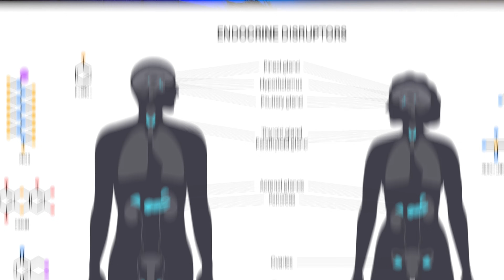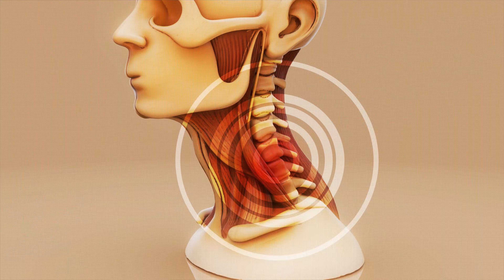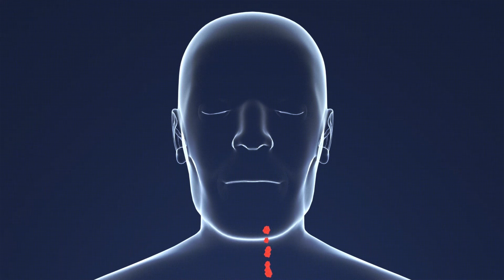Why Testosterone Levels are Dropping at “ALARMING” Rates (and What to Do About It)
Testosterone levels are dropping at alarming rates — and environmental hormone disruptors are a major reason why. In this video, Dr. Adam explains how everyday chemicals interfere with testosterone, fertility, and metabolic health, and what you can do right now to reduce exposure and protect your hormones long term.

CHAPTERS

00:00 Testosterone, Fertility, and Metabolic Health Are Declining
00:18 What Endocrine Disruptors Actually Are
00:45 Why Science Now Takes Endocrine Disruptors Seriously
01:45 The Main Sources of Hormone-Disrupting Chemicals
02:54 BPA, Phthalates, and Everyday Plastic Exposure
04:10 Heavy Metals and Long-Term Hormonal Damage
04:46 How Endocrine Disruptors Lower Testosterone
05:34 Thyroid, Brain, and Nervous System Effects
06:43 Why Young Men Are Especially Vulnerable
07:30 The Real-World Impact on Testosterone Trends
07:47 Practical Steps to Reduce Hormone Disruption
08:19 Small Changes That Protect Long-Term Health